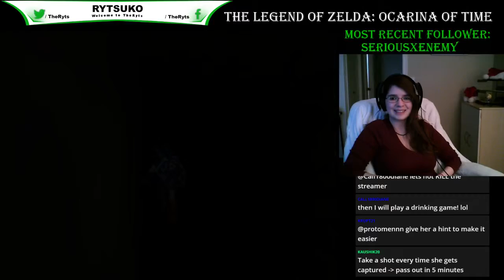Zelda: OOT - Session 5-6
Episode 45 - Watch me play through Legend of Zelda: Ocarina of Time while hanging out with my super awesome community.

All trademarks, service marks, trade names, trade dress, product names, logos, graphics, music, sound recordings, and any other copyrighted material appearing on the site or within any videos upon it are the property of their  respective owners. Any rights not expressly granted herein are reserved by said owners. TheRyts, YouTube, and/or Twitch.tv are not liable for any infringement of copyright arising out of materials posted on or transmitted through this site, or items advertised on the site, by end users  or any other third parties. If you believe that your rights in copyright are being violated by any materials posted on or transmitted through the site, please contact us promptly so that we may investigate the situation and, if appropriate, block or remove the offending materials.